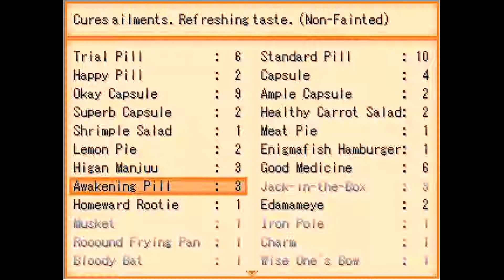End Roll Part 10: Daddy's Home!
Alcoholism: For a Better Marriage

The entirety of Nier: Automata, Gestalt and Replicant OST's
Some weeb trash probably

Game description:
END ROLL is a regretful adventure RPG by Segawa made in RPG Maker 2000.
It has turn-based battles, three endings, and quite a lot of optional content.

A boy named Russell is made to take part in an experiment.
His room contains nothing but a bed, a pre-recorded video, and a syringe.
It seems now he has no other choice.
A boy named Russell moves into a new town to lead a happy new life.